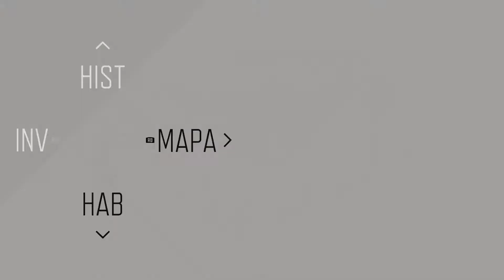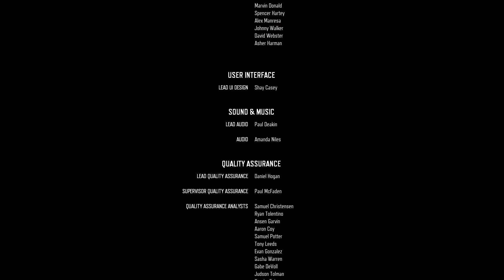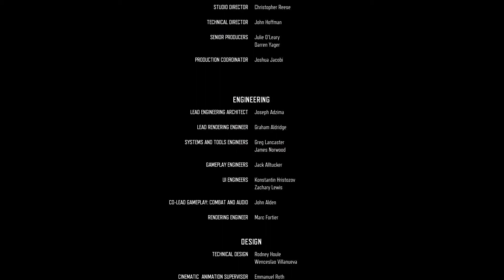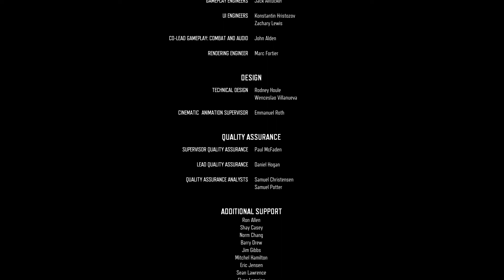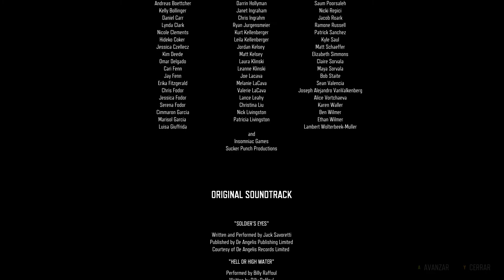DAYS GONE (FINAL) en PC #22